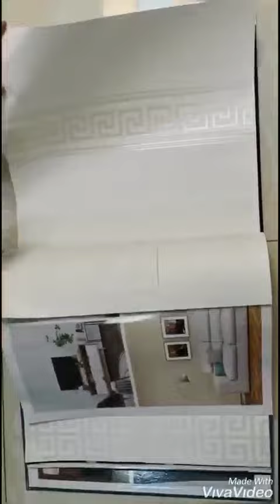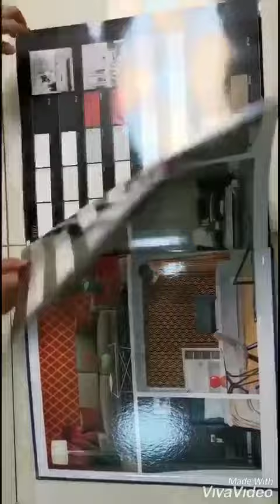4d wallpaper vasachi and book